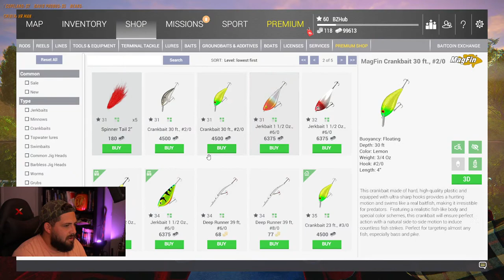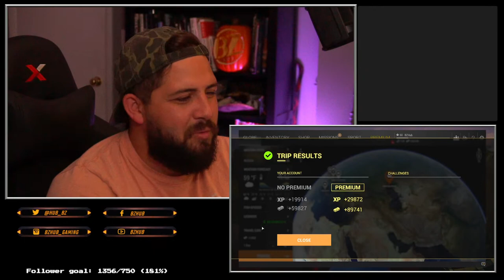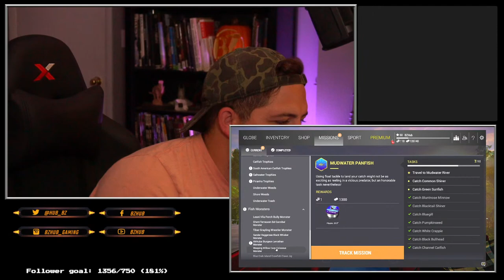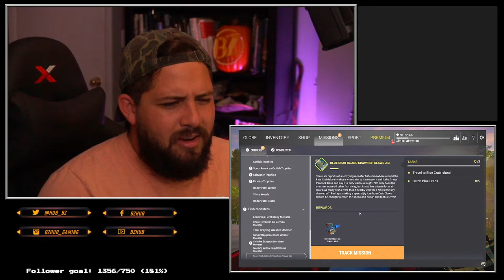MONSTER BAIT Fishing! Catching the last +20lb Pike for the Fishbone Hook! | Fishing Planet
Its Live: 135! We're heading out to find MONSTER BAIT! The last of our 20lb Pike from Ahktuba River to keep their BONES and create an Ahktuba River Fishbone Hook!